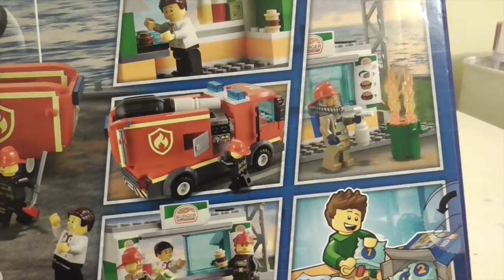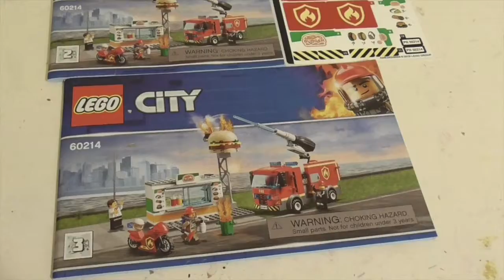Stop Motion Building LEGO Set Burger Bar Fire Rescue 60214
Here's a stop motion of building the LEGO set "Burger Bar Fire Rescue" set number 60214.